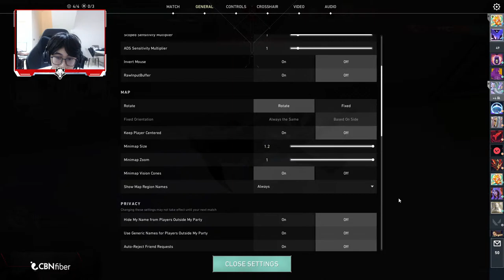rank day with king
commands nightbot
!age
!crosshair
!sens
!gear
!spec
!team
!monitorsetting